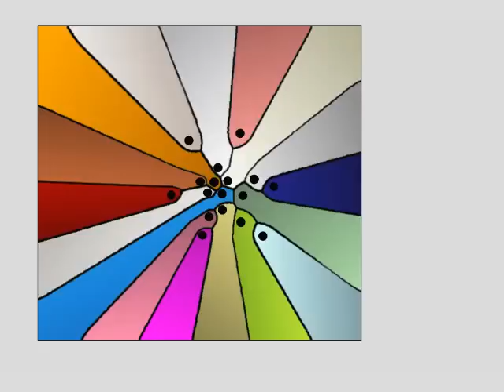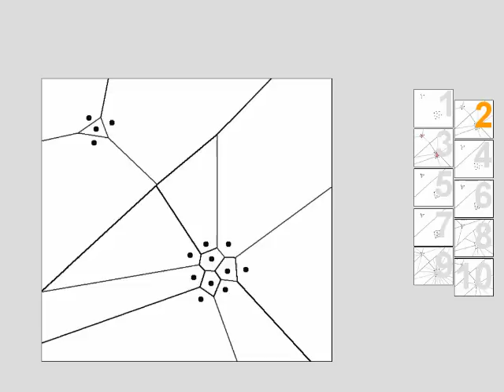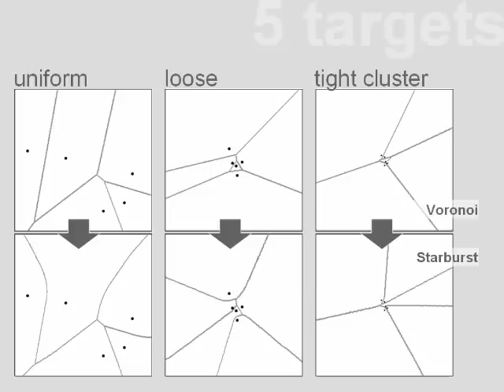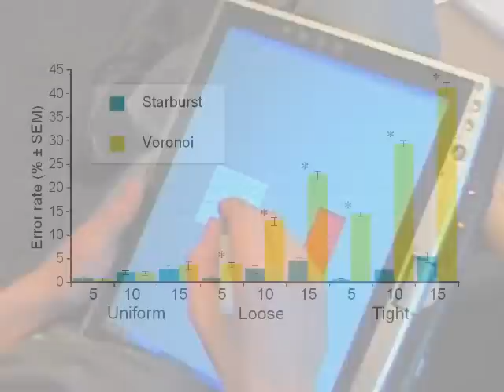Starburst: help users click on clusters of small targets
Acquiring small targets on a screen can be challenging. To address the problem, researchers have proposed techniques that enlarge the effective size of targets, such as Expanding Targets or bubble cursor. However, these techniques show little effect when applied to clusters of small targets, because there is no space to expand into. Unfortunately, in many popular applications target clusters are very common. We present Starburst, a target expansion algorithm that works for target clusters. Starburst identifies areas of available screen space, grows a line from each target into the available space, and then expands that line into a clickable surface. We present the basic algorithm and extensions. We then present 2 user studies in which Starburst led to a reduction in error rate by factors of 9 and 3 compared to traditional target expansion.